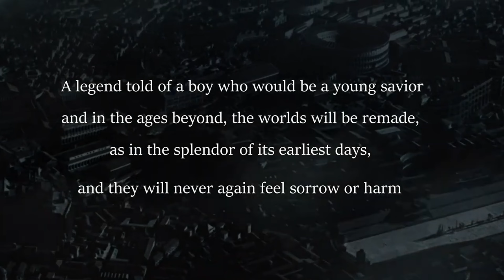Transformation of the Gods 15-20 Year Old Become A Demigod Speedrun - Bodybuilding Journey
REJECT HUMANITY EMBRANCE GODHOOD

Hello this is just an updated version of the last video with the last years worth of progress leading up to my show in August of 2022

Hope u enjoy this speedrun